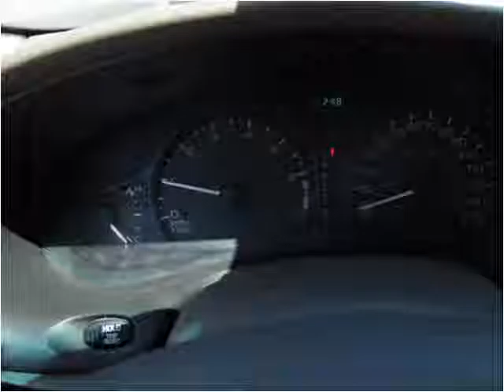2001 Oldsmobile Alero Used Cars Bellevue OH